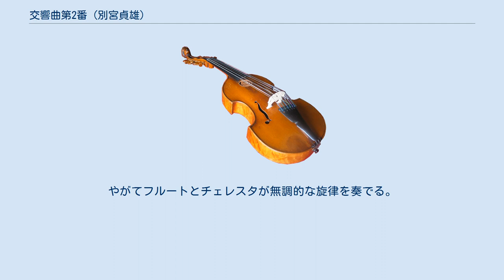交響曲第2番 (別宮貞雄)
交響曲第2番は、別宮貞雄が1975年から1977年にかけて作曲した2作目の交響曲。
 1975年から1977年にかけて作曲され、同年10月30日に山田一雄指揮NHK交響楽団の演奏で初演された。
その後師であるメシアンに楽譜とテープを贈り、彼に賞賛されたことで改訂版を献呈したという。
作品は1978年と2004年に改訂されたが、別宮自身は第1楽章があまりにも日本的であるため作曲者自身「失敗作」と語っている。
 ピアノ、ハープ、チェレスタ、ヴィブラフォン、シロフォンを含む3管編成による。
 自由なソナタ形式。
和太鼓のリズムを想起させるフリギア音階的な第1主題がユニゾンで提示される。
しばらくするとヴァイオリンが第2主題を提示し、やがてフルート、チェレスタ、クラリネット、ヴィブラフォンに受け渡される。
やがて第1主題と第2主題をモチーフとした動機が奏された後、木管に日本の笛の音を想起させる第3主題が現れる。
再現部は第1、第2、第3主題の順に再現される。
 「リターニのように」という副題が付けられている。
まず第1ヴァイオリンが下降音形による第1主題を提示し、直ちにオーボエに受け渡される。
第2主題はホルン、クラリネット、第2ヴァイオリンの上で第1ヴァイオリンが提示する上行音形となっている。
主題はその後フルートとトランペットが引き継ぎ、第1主題の再現を経て頂点となる。
やがてフルートにコラール的な主題が現れる。
再現部は第1、第2主題が楽器を変えて奏され、第2主題が再現された後、フルートによる第1主題の回想で曲を閉じる。
 バッハ、ブラームス、オネゲル的なパッサカリア風の楽章。
まずバスクラリネットとコントラバスが抑揚のある主題を提示し、その後半音階的な主題と第1楽章の第3主題が現れる。
やがてフルートとチェレスタが無調的な旋律を奏でる。